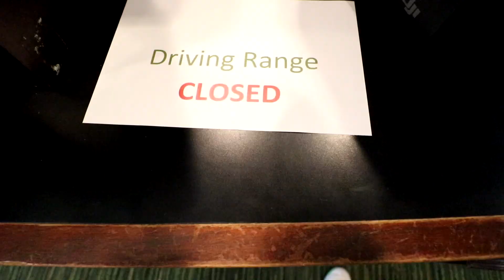Cold Winter Golf Tune-Up at Wild Turkey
December in New Jersey is not exactly the prime time to play golf, but we're not exactly fair weather golfers either!

In just two short weeks we're headed to Orlando for the PGA Merchandise Show, and time is running out to knock the winter rust off our golf games. So in this week's vlog we head over to Wild Turkey Golf Club in Hamburg, NJ to take advantage of the "warm" weather and play a quick 9 holes before the sun goes down.

Music Cred:
Calbatross by Prozack Turner